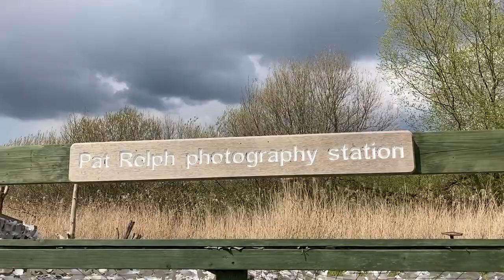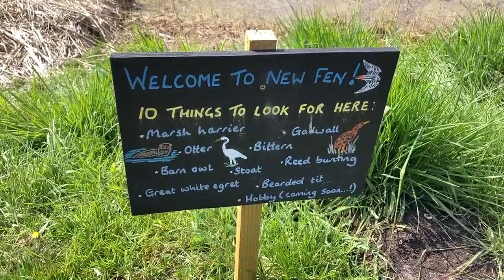The awesome photography station at RSPB Lakenheath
Reed Buntings, Robins, Pheasants and the fattest Rat at the photography station in RSPB Lakenheath. Plus a nice ramble around the reserve.